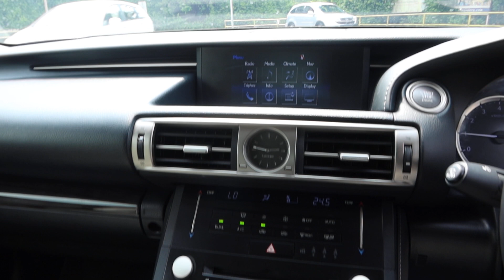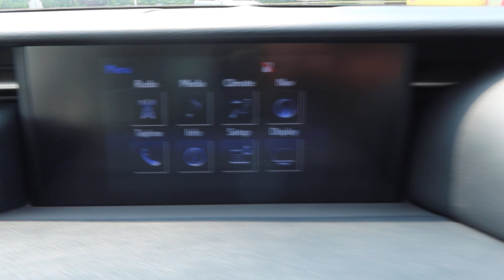LEXUS IS 250 YOM2013 SGF613S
SGF613S